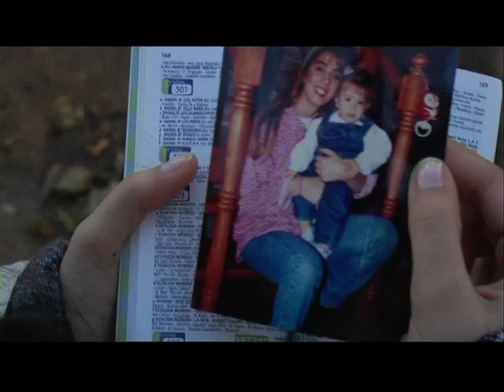LAS MARCAS TEASER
Atilio Mosquera, un gentil y exitoso médico dermatólogo, vive con su esposa Elena y sus dos hijos, Cecilia y Ezequiel. La vida de Atilio se centra en su trabajo en un hospital y su relación con su esposa e hijos.
En medio de una crisis matrimonial, una mañana normal de rutina y trabajo, Atilio conoce a Mariano, un excéntrico fanático religioso quien dice tener un mensaje de Dios para darle. Atilio no profesa ninguna religión, e ignora las advertencias de no actuar según los mandamientos. Sin embargo, el acoso de Mariano hacia la familia Mosquera es cada vez más intenso y persuasivo, y por momentos amenazante.
Una noche, alguien se infiltra a la casa de Atilio por una ventana rota y la familia es asaltada y tomada como rehén. El raptor no es nadie más que Mariano, quien no quiere, dinero ni joyas, sólo intenta explicar a la familia la importancia de su mensaje divino, y del arrepentimiento de los pecados del hombre culpables de llevar a su hija Milena a la muerte.
Guiado por su Fe, Mariano no descansará hasta que la justicia divina caiga en la casa de los Mosquera para borrar las marcas del pasado, dejando en claro que Dios, no siempre está en todas partes...

Actúan:
Antonela Magrino - Milena
Fabian Bagnato - Mariano
Flavio Abraldes - Atilio Mosquera
Alba Ballester - Elena Mosquera
María Laura Rojas - Mónica
Iván Steinhardt - Felipe
Chabeli Isabela - Marlene
Rocío Bergé -- Cecilia
Luciano Diez -- Ezequiel

Ficha técnica:
Guión, Dirección, Cámara, Producción y Edición -- Marcelo Diez
Producción, Jefe Eléctrico, Cámara de Backstage - Fernando Bergé
Asistente de Dirección/Jefe de producción -- Ezequiel Reschini
Fotografía/Diseño Gráfico -- Malena Altamirano Fotografía
Maquillaje y FX - M Belen Diaz (make up artist) / Make Up Fió
Continuidad - Luciana Barbieri
Sonido -- César Delgado

Producción Independiente - Ésta película, cuenta con tu apoyo.

Las Marcas - Proximamente en cines y espacios alternativos.